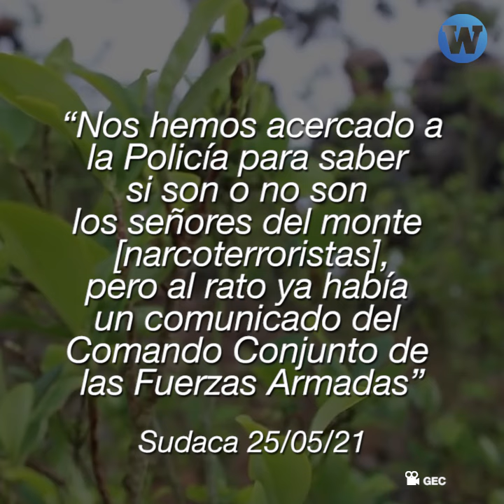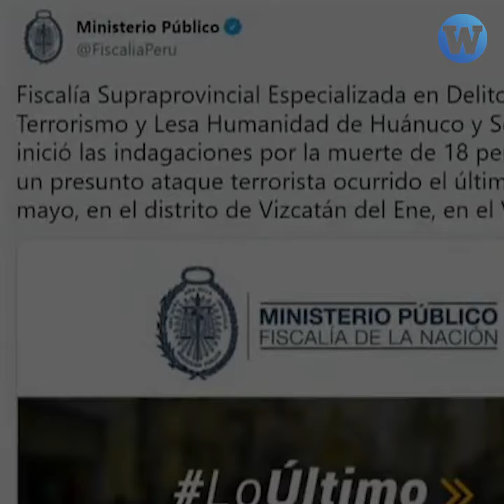Tres datos para entender lo sucedido en el Vraem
¿Qué se sabe realmente de lo sucedido en el Vraem? Estos son 3 datos a tomar en cuenta.